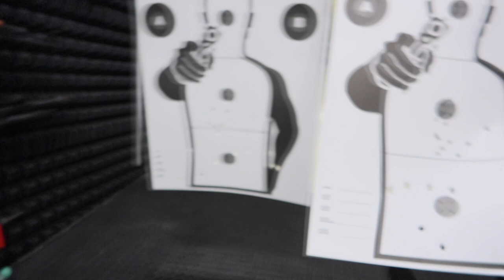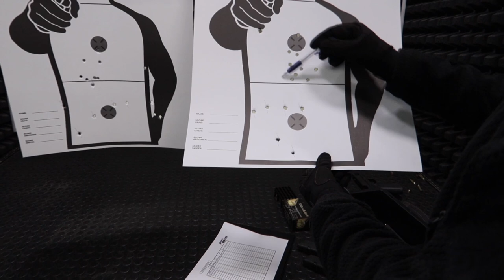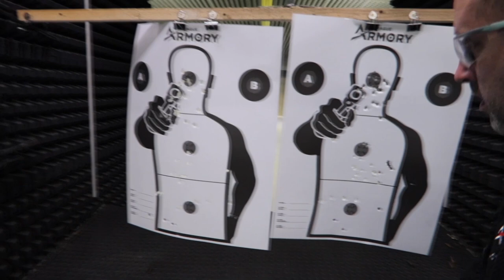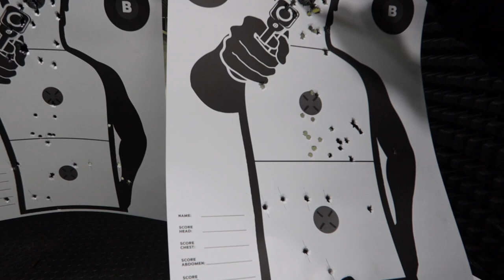Olympia 2022 #2 | Poslední brutální LegDay před ⭕lympií | VLOG | CZ/SK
Tak tentokrát další video ze série Olympie 2022. Jel jsem za mým bývalým trenérem kterej mi dal takovej trénink nohou že jsem doslova málem zdechnul, nevěříte? No tak se podívejte. A i když můjk život se točí hlavně kolem fitness tak, ale odreágovačka na konci videa nesměla chybět.